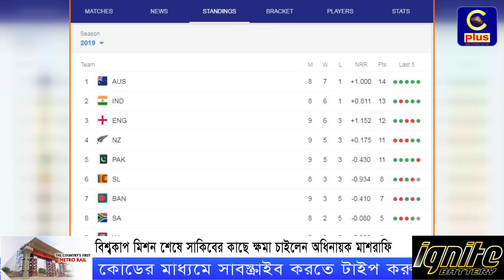বিশ্বকাপ মিশন শেষে সাকিবের কাছে ক্ষমা চাইলেন অধিনায়ক মাশরাফি | Mashrafe Mortaza | Cplus